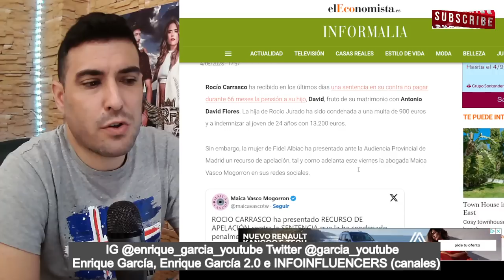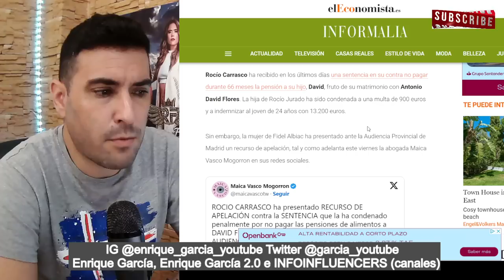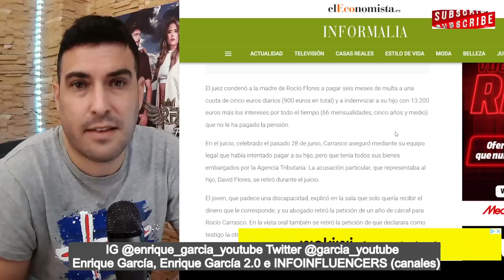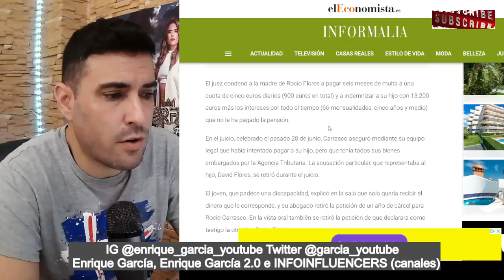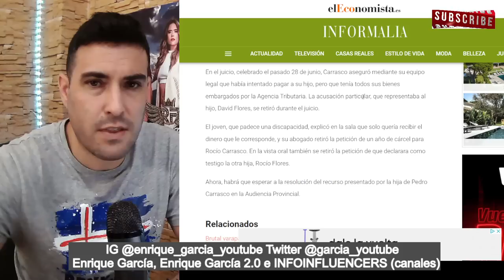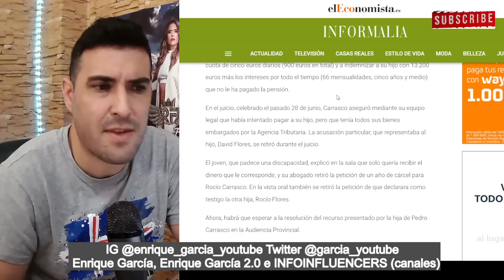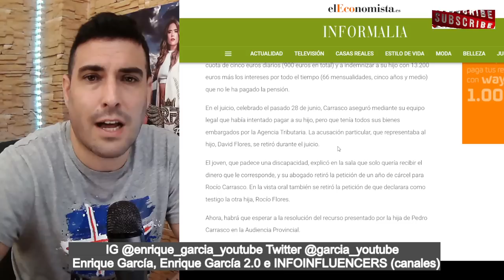Rocío Carrasco APELA al JUEZ, tras ser CONDENADA a PAGAR la PENSIÓN a David Flores